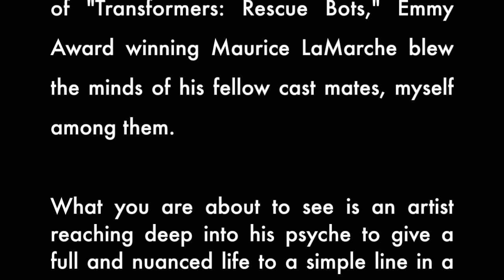D.C. Douglas Presents The Remarkable Maurice LaMarche